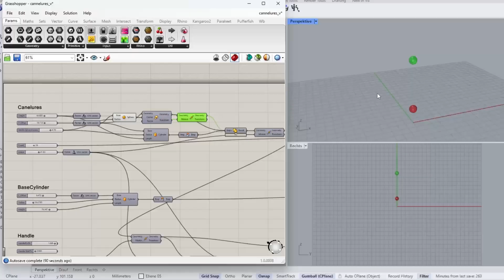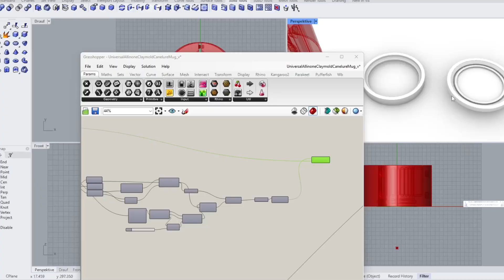Turning a 3d-Print into Porcelain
In this video, I’ll show you how I designed, 3D-printed, and cast a porcelain cup using a 3D-printed plaster mold. You’ll see the full process—from modeling in Rhino & Grasshopper to slip casting the final piece!

(Note: The bottom mold part has been corrected in the download file.)

What You Need:
🖨 3D printer (0.8mm nozzle)
🪣 Plaster & a bucket
💧 Porcelain slip
🛠 A stirring tool (a stick works fine)

🔥 After casting, the cup is fired to become a finished ceramic piece!